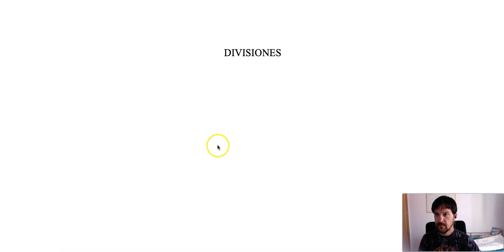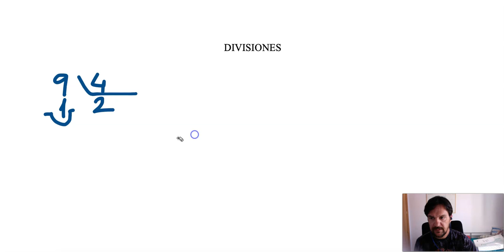ECDD. Divisiones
Ahora toca repasar las divisiones, y el maestro Pedro les explica a sus alumnos cómo hacerlas.
Como siempre, el vídeo lleva sus errores correspondientes.